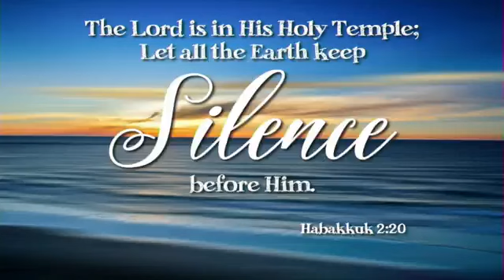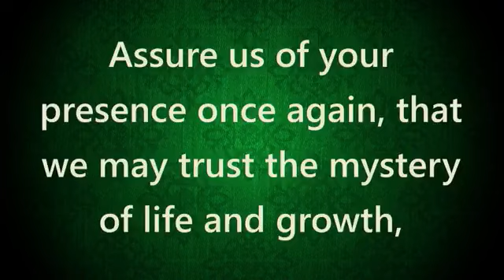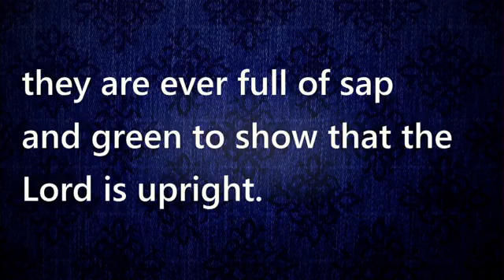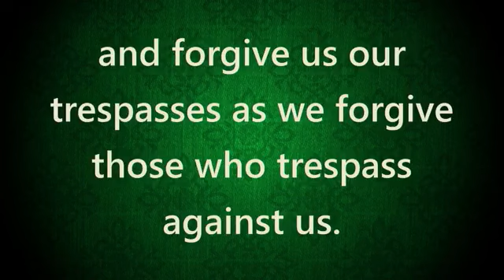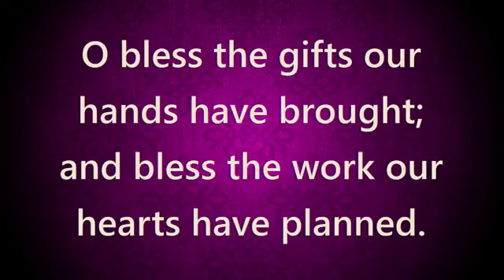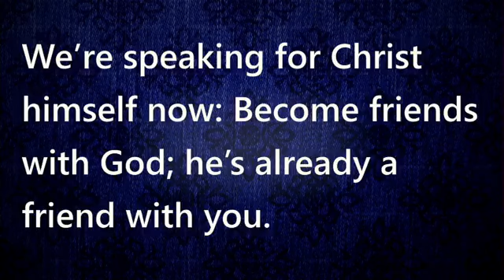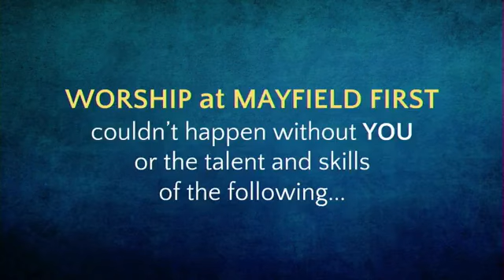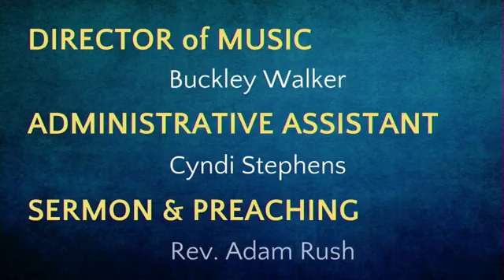Worship 6-16-24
What we experience may not look or feel like what we expect from life as the church. We are reminded that the church is made up of people who are all too human and imperfect. We don’t always resemble what we are becoming.

Psalm 92:1-4, 12-15  | 2 Corinthians 5:6-13